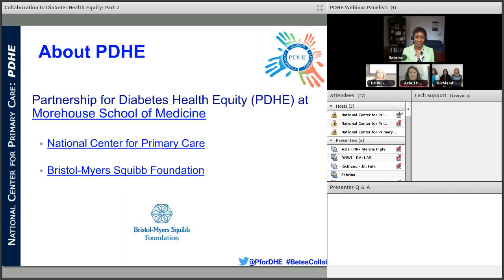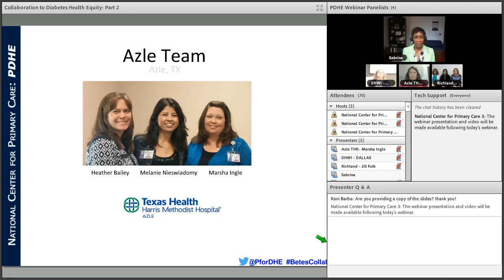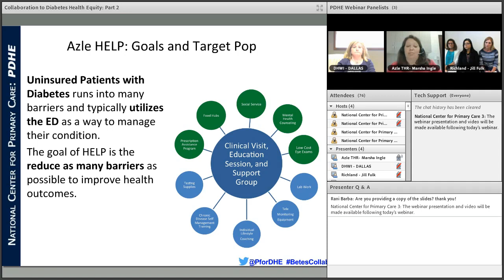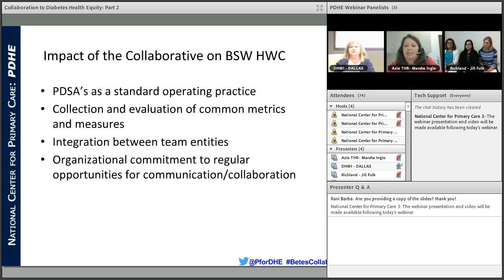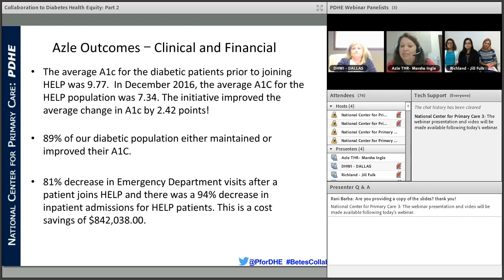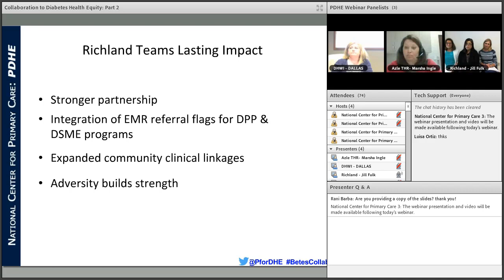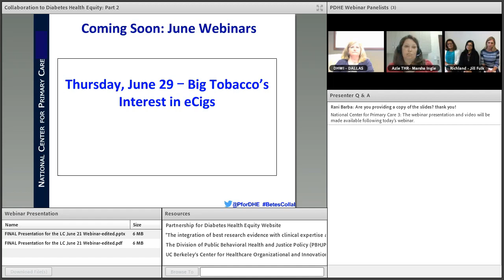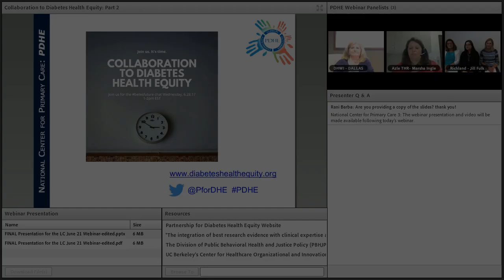Collaboration to Diabetes Health Equity - Part 2: Best Practices, Next Steps, and Sustainability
The delivery of health care by a coordinated team of individuals has always been assumed to be a good thing. Patients reap the benefits of more eyes and ears, the insights of different bodies of knowledge, and a wider range of skills. Thus, team care has generally been embraced by most as a criterion for high quality care. Despite its appeal, team care, especially in the primary care setting, remains a source of confusion and some skepticism.

With the ageing of the population and the advances in the treatment of diabetes, teamwork in the context of diabetes management needs to be re-examined. Successful chronic disease interventions usually involve a coordinated multidisciplinary care team.